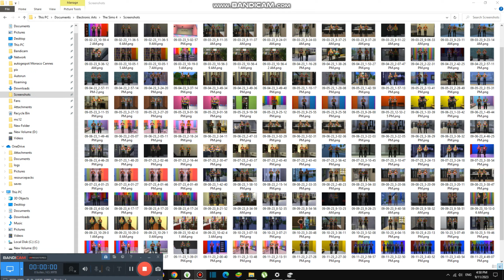Welcome to 6,300th Videos Everyone {6,300}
Thank you all so much for 6,300th video 6.3K and it is very amazing milestones and i am so surpriced that we surpass 6.3k already from 6K
we bring Fruits only for healthy meal and no meat no diary at all to enjoy it
it was wild even tho we upload 10 videos a day and still going strong/fast
Thank you again for this milestone see you the next milestone, its blue lights